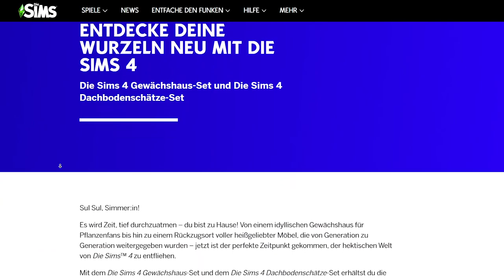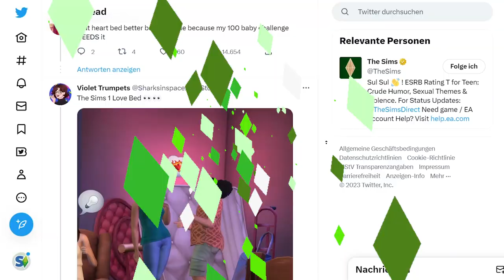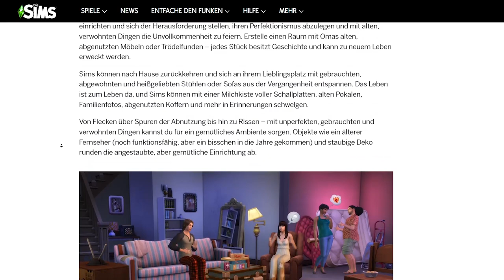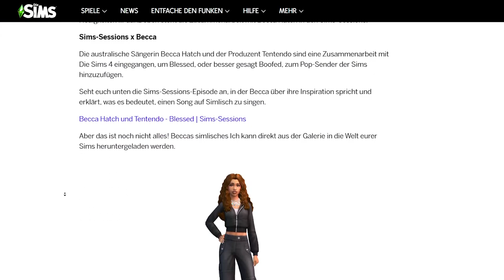NEUES April-Update für Sims 4 + 2 NEUE Sets! | Short-News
Die Entwickler haben eine Woche nach Ankündigung der neuen Sets direkt zwei von Ihnen angekündigt: das Die Sims 4: Gewächshaus- und Dachbodenschätze-Set stehen ab morgen bereit!